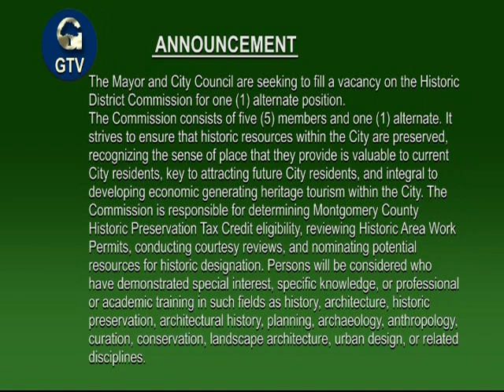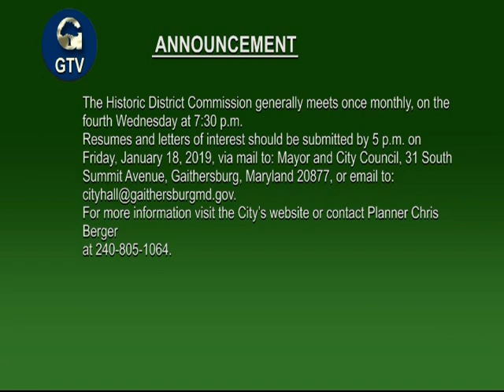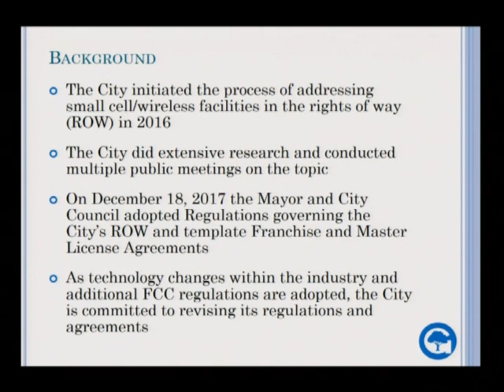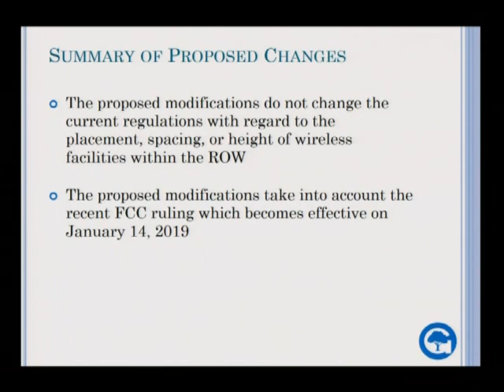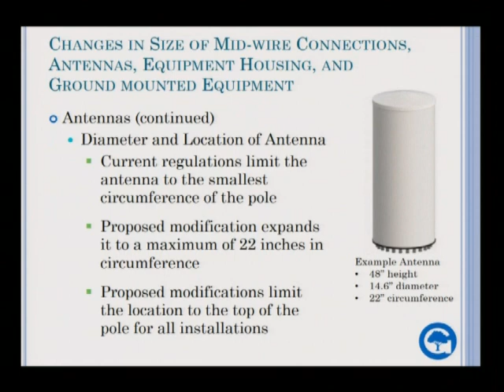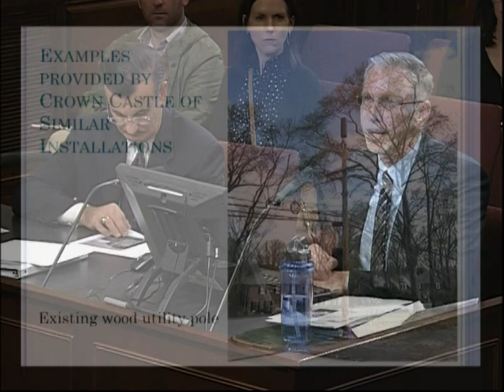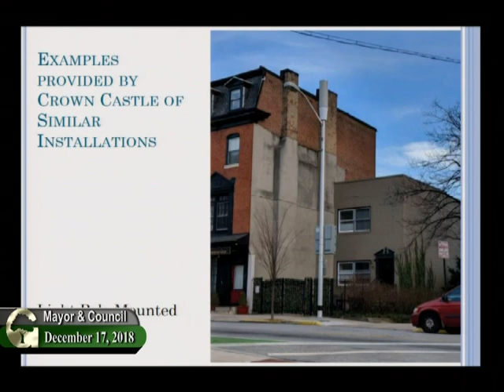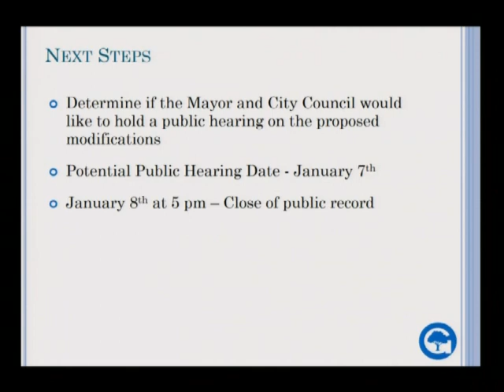Gaithersburg Mayor & Council Meeting: December 17, 2018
AGENDA
Regular Session
Monday, December 17, 2018, 7:30 PM
1. CALL TO ORDER
2. PLEDGE OF ALLEGIANCE
3. REFLECTION
4. ELECTION OF COUNCIL VICE PRESIDENT
A. Motion to Elect a Council Vice President
5. APPROVAL OF MINUTES
A. Regular Session held November 5, 2018
B. Regular Session held December 3, 2018
6. APPOINTMENTS
(appointments made by the Mayor and confirmed by the City Council)
A. Resolution of the City Council Confirming an Appointment Made by the Mayor to the Ethics Commission
B. Resolution of the City Council Confirming a Reappointment Made by the Mayor to the Animal Control Board
C. Resolution of the City Council Confirming a Reappointment Made by the Mayor to the Commission on Landlord-Tenant Affairs
D. Resolution of the City Council Confirming an Appointment Made by the Mayor to the Community Advisory Committee
7. PRESENTATIONS
A. Certificate of Recognition Presented to Gaithersburg High School's Sabor Latino
8. PUBLIC COMMENTS
(opportunity for public to speak on any subject that is not a public hearing topic on tonight’s agenda; each speaker has three minutes)
9. FROM MAYOR AND CITY COUNCIL
A. Announcements
a. Historic District Commission Vacancy - New Item
b. No Work Sessions
Mayor and City Council Regular Session Monday, December 17, 2018
10. FROM CITY MANAGER
11. ECONOMIC DEVELOPMENT UPDATE
12. ORDINANCES / RESOLUTIONS / REGULATIONS
(ordinances and resolutions to be introduced or adopted following appropriate procedures required by the City Code, or resolutions that may require discussion prior to approval)
A. Resolution of the Mayor and City Council Authorizing the City Manager to Execute the Development Agreement for 315 E Diamond Avenue
B. Introduction of Amendments to Regulations Enacted Pursuant to City Code §2-10 to Implement City Code §§19-9A, 20-62(J), and 24-167A(D), Establishing Application Processes, Requirements, Notices and Appeals for Installation of Facilities Within City Controlled Rights of Way
13. POLICY DISCUSSIONS
(discussion about previous public hearing topics and other policy matters)
A. An Ordinance to Award Renewal of a Cable Services Franchise to Comcast Cablevision of Potomac, LLC Pursuant to Chapter 6 of the City Code, Section 6-4, Entitled "Award of Franchise"
14. FROM CITY ATTORNEY / DEPUTY CITY MANAGER / OTHER STAFF
15. CORRESPONDENCE
A. Outside
16. ADJOURNMENT